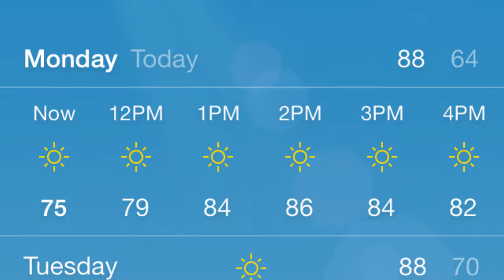PUMPKIN SPICE LATTE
It's that time of the year again! At Starbucks, during the fall season, you can go and get yourself the delicious Pumpkin Spice Latte because it's so delicious! So go and get one right now! Sit outside with a good book (and if you don't read) then have a book by your side to fool everyone. Have your coffee with you and enjoy the morning before you have to start doing actual work later on in the day. Repeat this process for the rest of fall and you'll be good. You might be broke, but you'll be happy. I was not paid to make a video about the PSL! I just really love the PSL and wanted to let everyone know!

Instagram & Vine: thezachtovar

The images are from the Starbucks App and the Weather App from the iPhone.